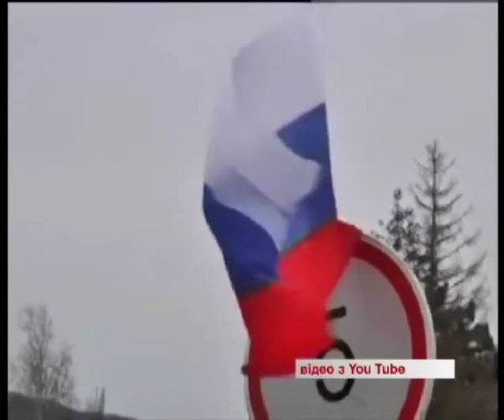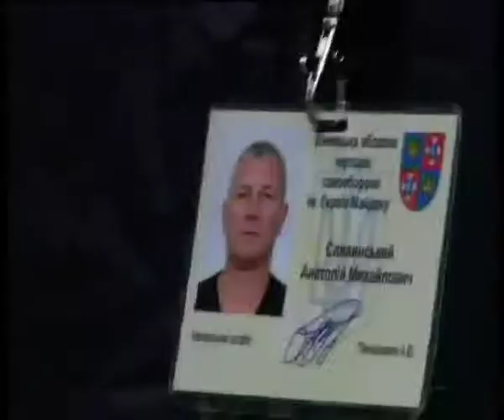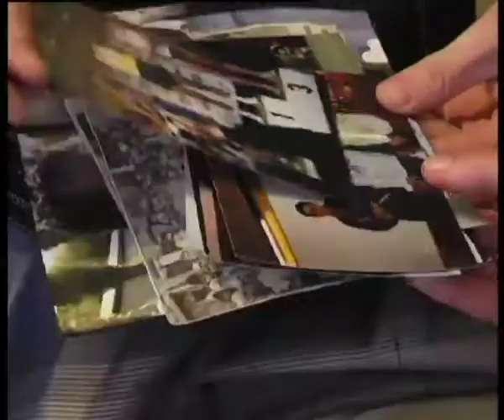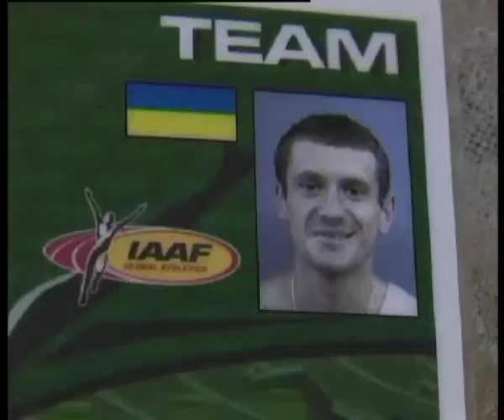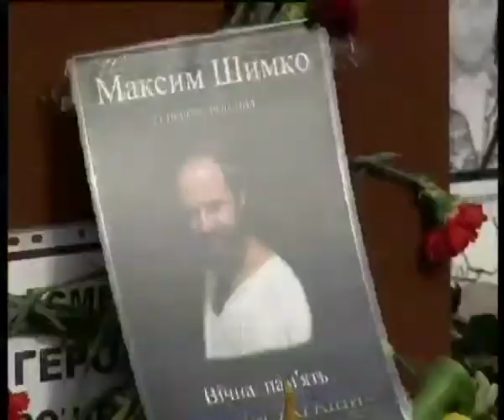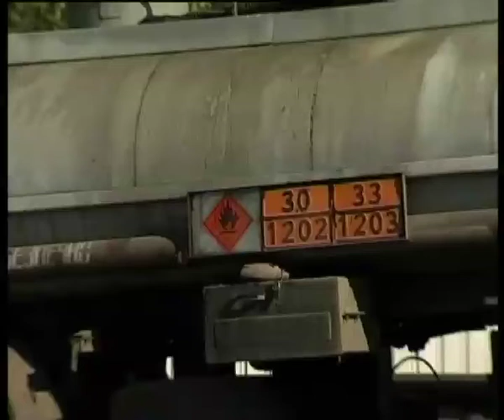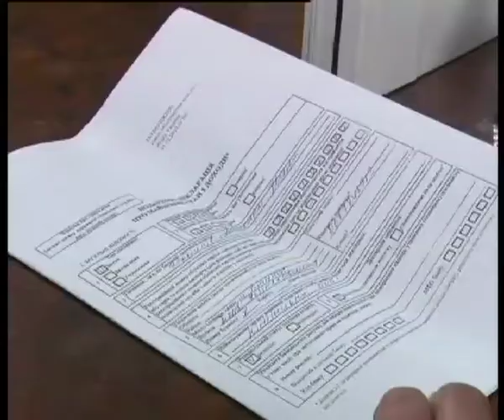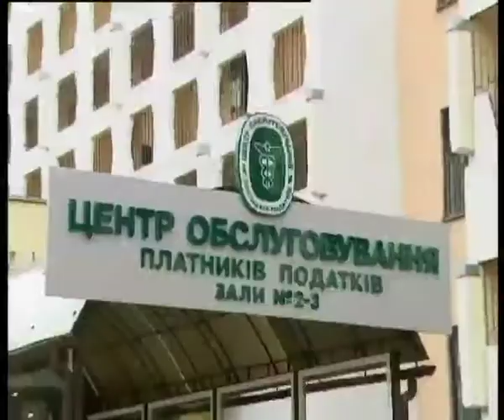Телеканал ВІТА новини 2014-04-08